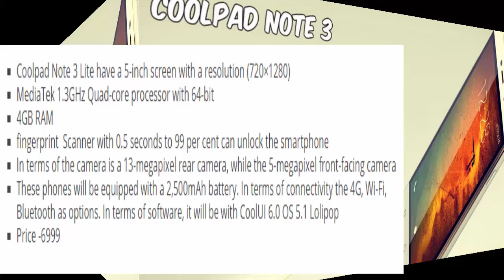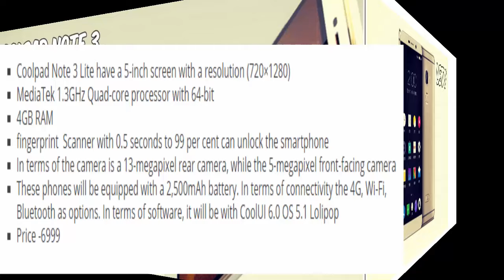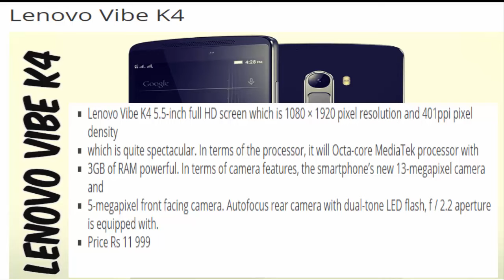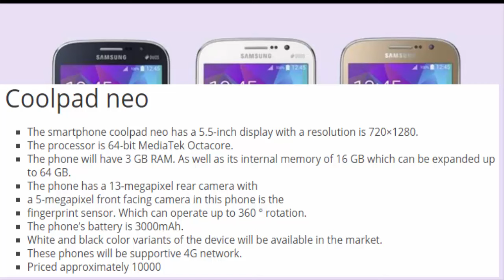Top 5 Smartphones Recently Launched in 2016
If you have any plan of buying a new handset, you must have been searching for the best smartphone deals. We encourage you to do so, as it can save you a lot of money. In this article, you will find two of the hottest smartphone deals in the market.

Coolpad Note 3
Letv
Lenovo Vibe K4
Honor 5X
Coolpad neo